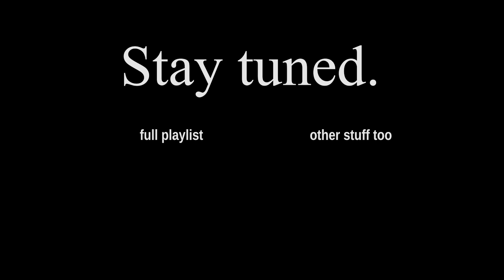X's Playthrough of Dishonored 2, Episode 07